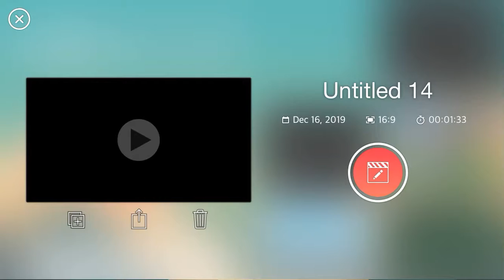Characters and descriptions